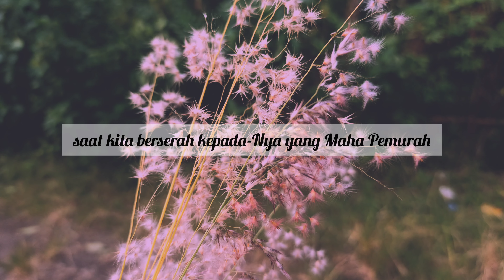CINEMATIC VIDEO | quotes - nova fawa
Semoga lelah menjadi berkah, saat kita berserah kepada-Nya yang Maha Pemurah.